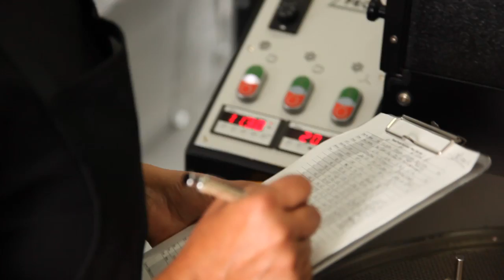"It Must Be Love" - Vale Cru Doco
A short doco by Short Focus Films for a group of small scale producers in McLaren Vale, South Australia. (The Vale Cru)

Why would a business stay small in an age of economic expansion and maximizing profits? ... It Must Be Love.